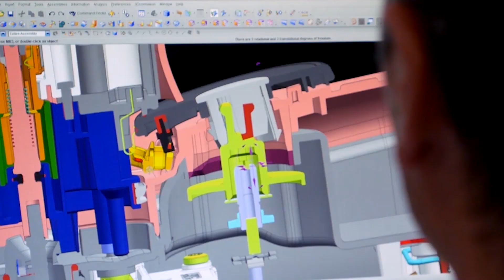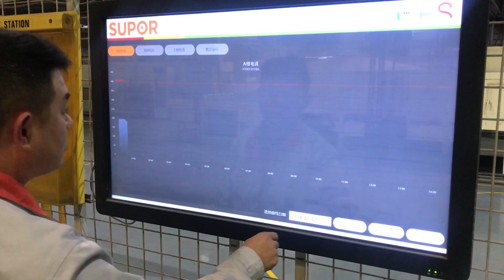Groupe SEB | L'industrie du Futur, c'est maintenant !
On parle aussi d’industrie 4.0, d’usine intelligente, d’usine connectée... Nombreux sont les termes qui décrivent les nouvelles opportunités d’amélioration de l’outil industriel offertes par les technologies digitales. Mais ce ne sont pas que des mots. L’évolution est déjà bien visible dans les différentes usines du Groupe. Vous voulez la voir ? Suivez le guide… Découvrez en vidéo comment le Groupe SEB intègre les concepts de l’Industrie du Futur dans ses processus de production. Impression 3D, simulation, réplique virtuelle, réalité augmentée, robots collaboratifs, véhicules guidés automatiques, analyse et partage de données en temps réel… Aujourd’hui déjà, de nombreux moyens permettent notamment d’améliorer notre compétitivité ainsi que nos conditions de travail.